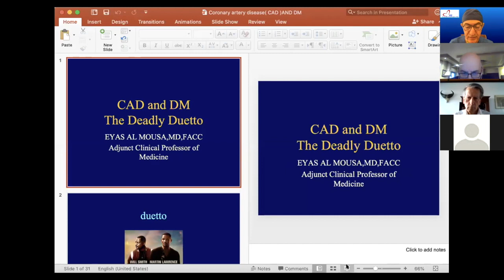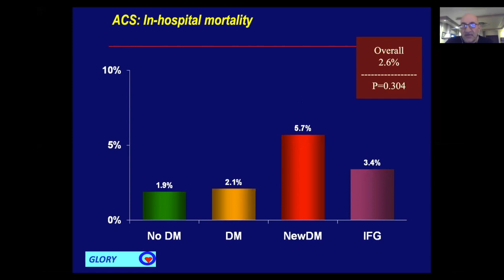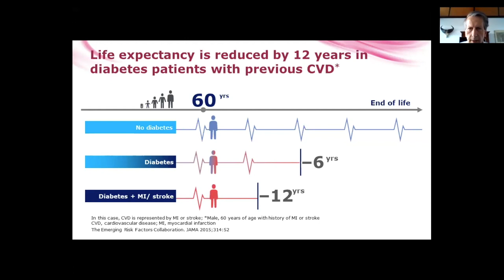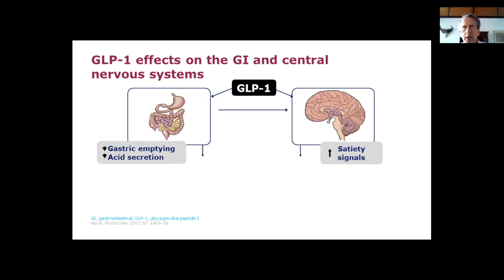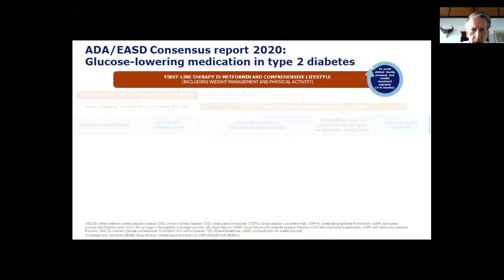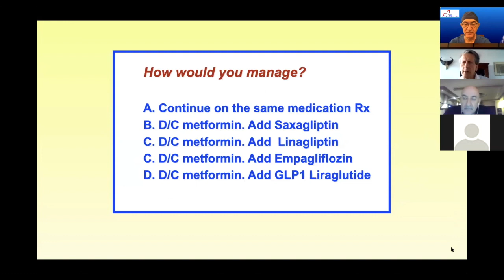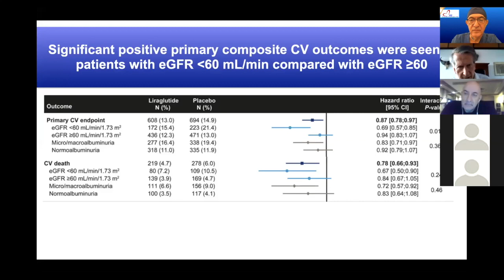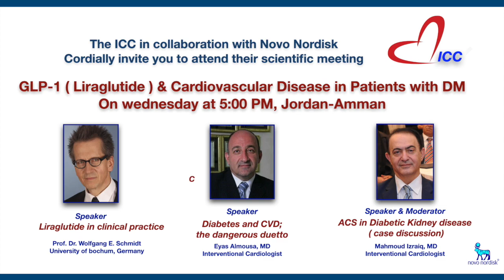GLP-1 ( Liraglutide )&Cardiovascular Disease in Patients with Type 2 Diabetes,Organized by ICC, 2020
Speakers:
Prof. Dr. Wolfgang E. Schmidt
University of Bochum, Germany

Dr. Eyas Almousa
Interventional cardiologist

Dr. Mahmoud Izraiq
Interventional cardiologist